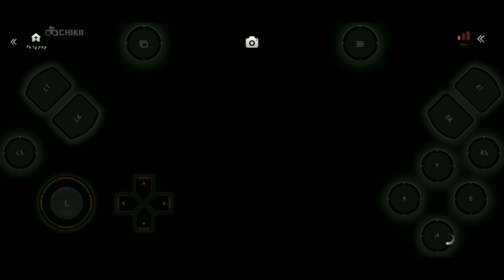Forza Horizon5 Mobile Gameplay 🤯 Real Forza Horizon 5 !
Download Linek ➤ Chikii Best Emulator For
Mobile PC Games

About: Gamerz Zone is a YouTube Channel where you will find gaming videos in Hindi I hope this video was Useful and you liked it if you did press the thumbs up button.

Gamerz Zone#stroy stroygame Gamerz Zone